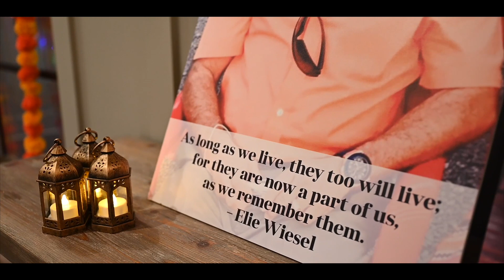Bhavyaa & Pamiz Wedding Highlight